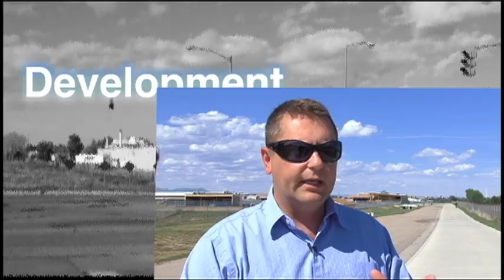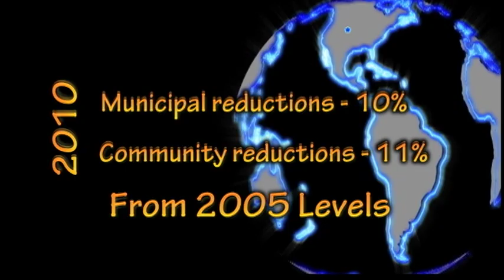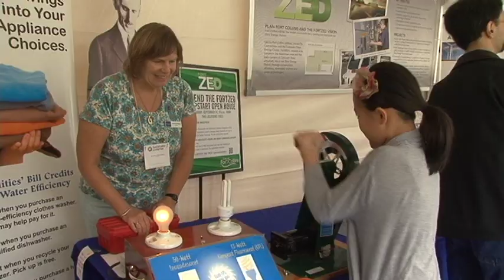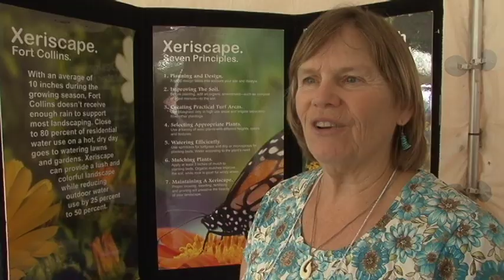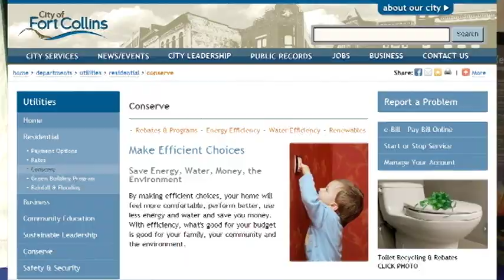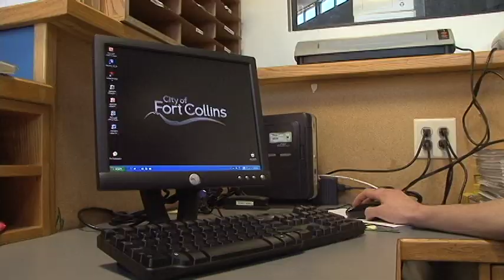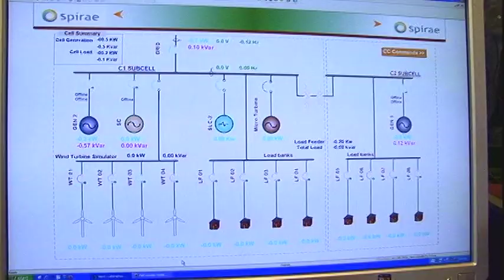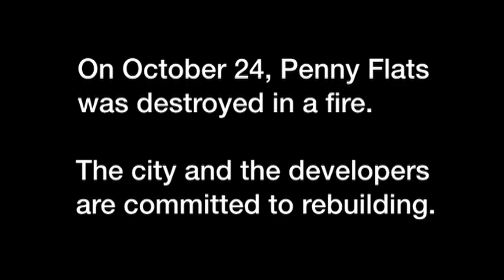Sustain Fort Collins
A report to the community on the City of Fort Collins' environmental sustainability goals and progress